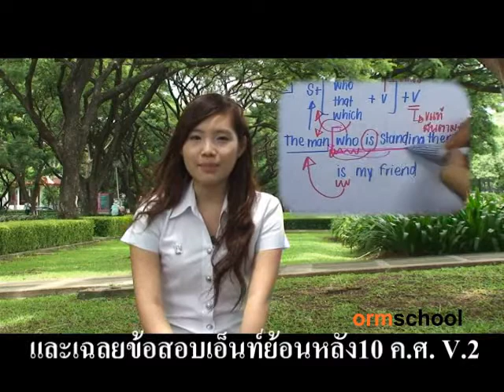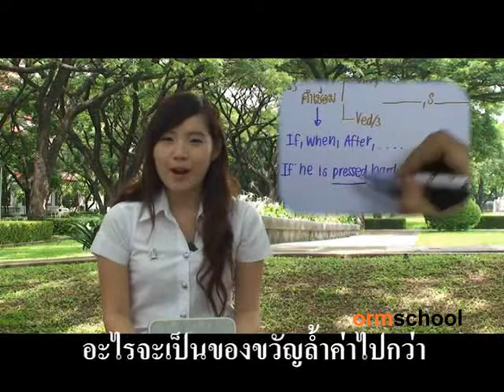ormBOX นวัตกรรมความรู้ล่าสุด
ormBOX นวัตกรรมความรู้ชิ้นล่าสุดของออมสกูล ที่จะเปลี่ยนชีวิตน้องให้กลายเป็นเด็กซุ่มไปตลอดกาล
  ออมสกูลได้รวบรวมความรู้ชั้นดีชุดใหม่ล่าสุด ไว้ในormBOX จำนวน1,873ตอน 1,734ชั่วโมง  แบ่งเป็น3 BOXดังนี้

  ormBOX1 :ชีววิทยาเคมีฟิสิกส์ และเฉลยข้อสอบเอ็นท์ย้อนหลัง10ค.ศ. เวอร์ชั่น2
   จำนวน607ตอนรวม570ชั่วโมง
  สำหรับน้องม.ปลายสายวิทย์ ที่จะเข้าหมอวิศวะหรือสายวิทยาศาสตร์

  ormBOX2 : คณิตอังกฤษไทยสังคม วิทย์โอเน็ตGAT และเฉลยข้อสอบเอ็นท์ย้อนหลัง10ค.ศ. เวอร์ชั่น2
  จำนวน 611  ตอน   รวม 562.34  ชั่วโมง  (update)
  สำหรับน้องม.ปลายสายศิลป์ ที่จะเข้าคณะอักษรนิติ หรือคณะสายสังคมศาสตร์

ormBOX3 หรือออมบ๊อกติดเตรียมฯ
   จำนวน 655 ตอน  601.756  ชั่วโมง  (update)
    สำหรับน้องที่ปรารถนาอย่างแรงกล้าซุ่มสอบเข้าเตรียมอุดมฯหรือมหิดลวิทย์นะคะ

ormBOX5 รวมเฉลยข้อสอบเอ็นทรานซ์ย้อนหลัง 10 ค.ศ. เวอร์ชั่น2 ครบ7วิชา ที่ออมสกูลถ่ายทำใหม่ทั้งหมด และอัพเดทข้อสอบ5ปีล่าสุด
จำนวน 599 ตอน  567.93  ชั่วโมง